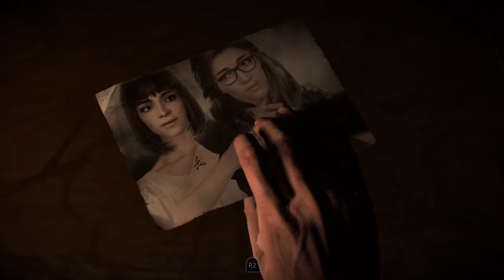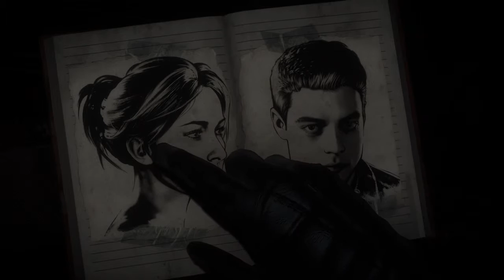Lets Play Until Dawn PS4 Gameplay DEUTSCH *Part 6* HD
Lets Play Until Dawn on PS4